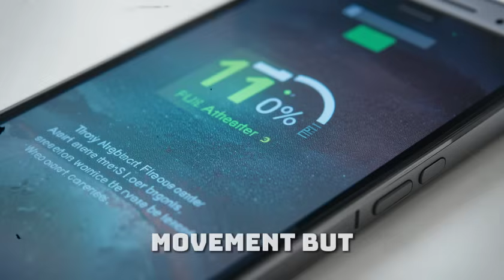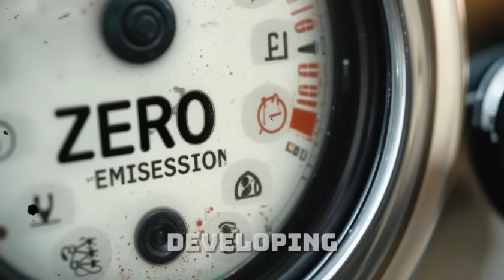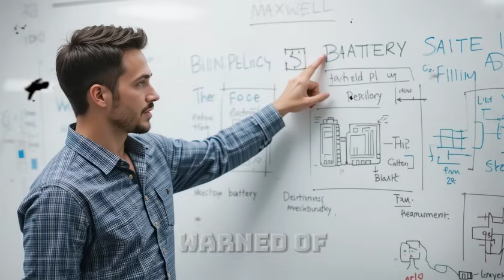[FIRST RIDE] Maxwell's $5,000 Self-Powered Bus: Revolutionizing Africa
In a stunning breakthrough for green technology and African innovation, inventor Maxwell Chikumbutso has unveiled a $5,000 self-powered electric bus that runs without fuel, solar panels, or charging stations. In this exclusive first look, we explore how this revolutionary bus could transform transportation across Africa—making public transit affordable, clean, and energy-independent.

Join us as we take you on the first official ride of this game-changing vehicle, showcasing its features, test route, and the science behind its self-charging powertrain.
Will this be the spark that ignites a transportation revolution? Watch now and decide for yourself.

Maxwell Chikumbutso bus,
self-powered bus Africa,
$5000 electric bus,
Africa transportation revolution,
electric bus Zimbabwe,
no fuel electric vehicle,
self-charging bus 2025,
affordable EV Africa,
breakthrough African technology,
green transport innovations,
Maxwell Chikumbutso invention,
African electric bus test,
revolutionary public transport,
energy-independent vehicles,
Zimbabwe electric bus,